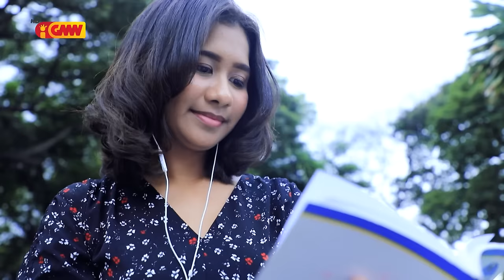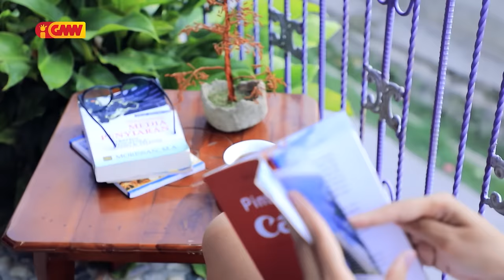Governu Rona Eps.3 – “Suspende GAM & GAR Nu'udar Solusaun Ba Rezolve Konflitu ?”